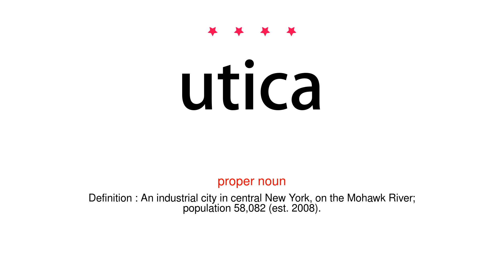How to pronounce utica - Vocab Today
The pronunciation of the word utica in Amercian accent is demonstrated in this video. If the word is from another language, such as brand name, it will be pronounced in its original language. Based on the word frequency, this is of 4 stars difficulty.

The word utica has the following meanings:
1. (proper noun)
Definition : An industrial city in central New York, on the Mohawk River; population 58,082 (est. 2008).